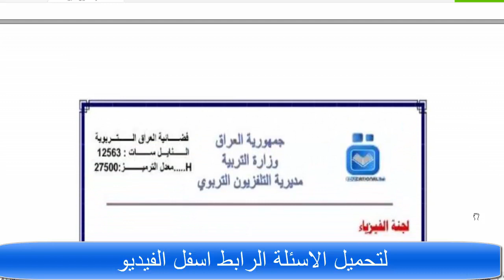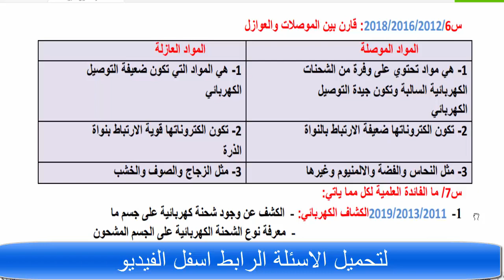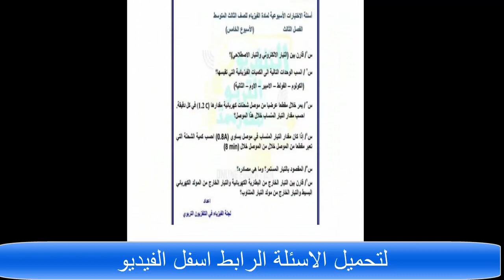حل اسئلة مادة الفيزياء التلفزيون التربوي الاسابيع الثمانية للصف الثالث المتوسط 2022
لتحميل االاجوبة على الرابط الاتي
يمكن الاطلاع اكثر وتحميل الاسئلة والملازم والكتب المدرسية على الرابط الاتي
المرحلة الابتدائية
التعليم المهني
اعداديات التمريض
الفرع التجاري
الفرع الصناعي
الفرع الزراعي
الاول متوسط
الثاني متوسط
الثالث متوسط
الرابع الاعدادي
الخامس العلمي
الخامس الادبي
الرابع التطبيقي
الخامس التطبيقي
الرابع الادبي
الاول الابتدائي
الثاني الابتدائي
الثالث الابتدائي
الرابع الابتدائي
الخامس الابتدائي
السادس الابتدائي
مدارس ثنائية اللغة